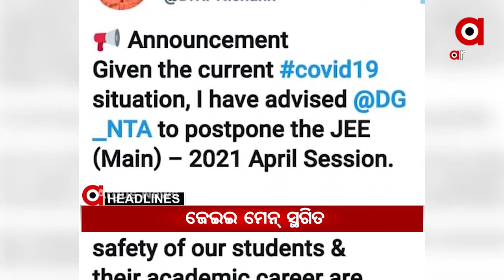Argus Headline 2pm